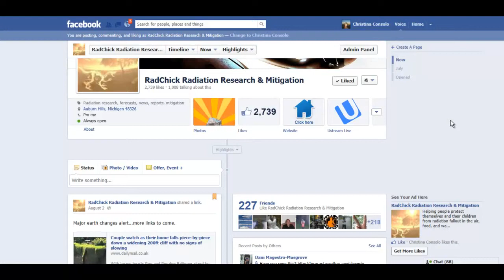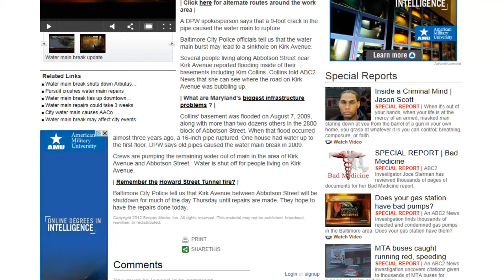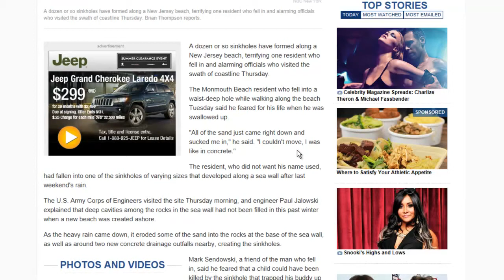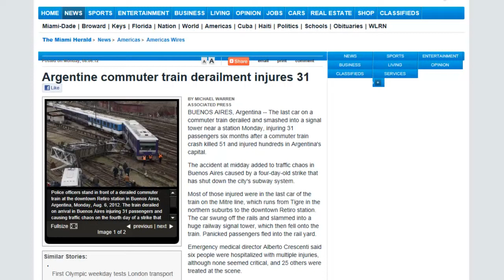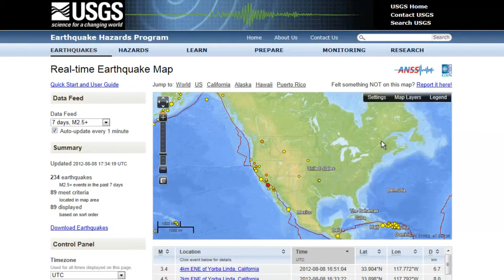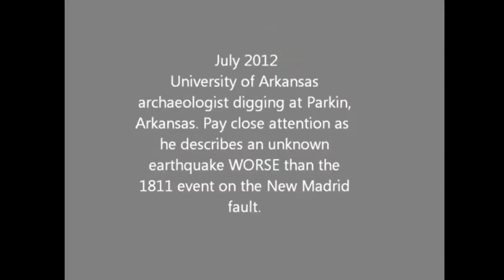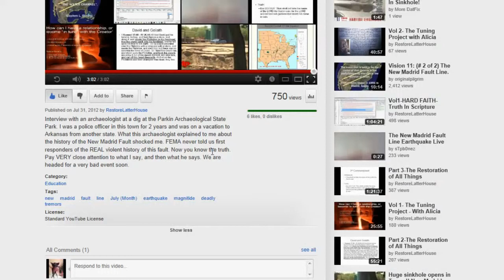ALERT Crust Destabilization Happening NOW 8.08.2012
61% of people believe an event will happen soon, only 15% are prepared for it.

Tracks are shifting, sinkholes, sand geysers, bride collapses, gas releases...we have had NUMEROUS reports of high radiation levels in many cities over the past week...remember prior to the Japan earthquake huge quantities of radon gas were released from fault zones.

It appears our crust is destabilizing...please post any videos or links to sinkholes, train derailments, or other anomalies that I may have missed.

Additional links from sub added 8.9.2012: